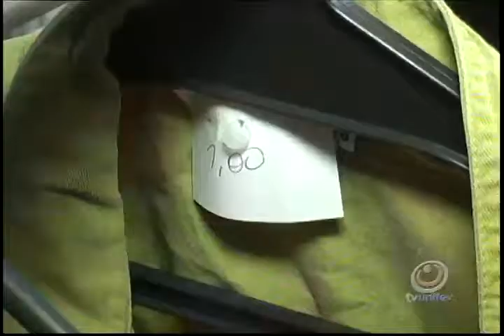Santa Casa de Votuporanga promove a segunda edição do Brechó do Bem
A comunidade está convidada a participar.